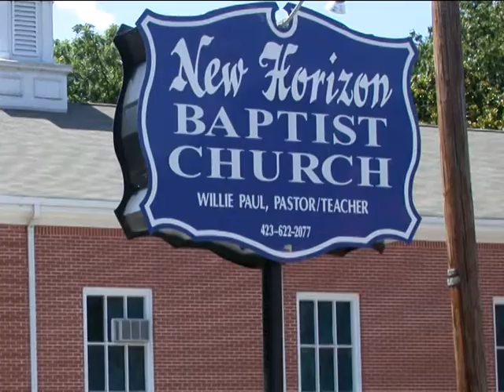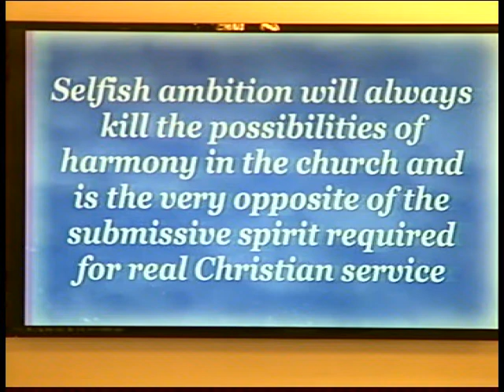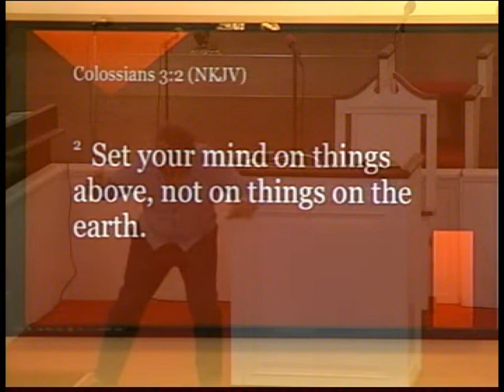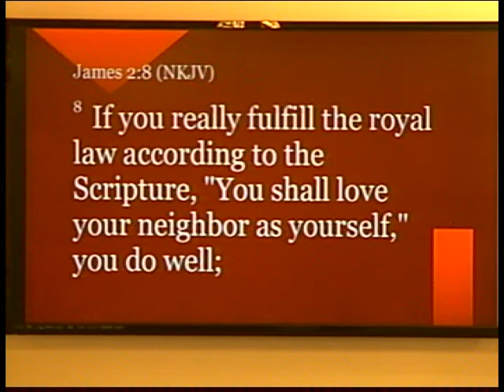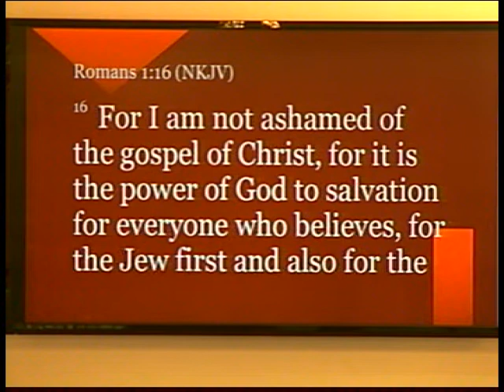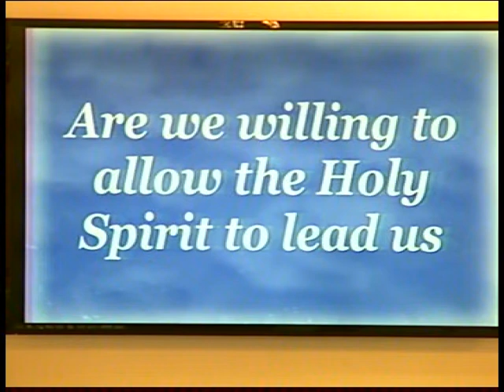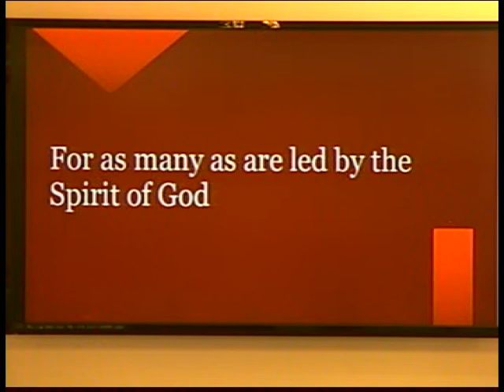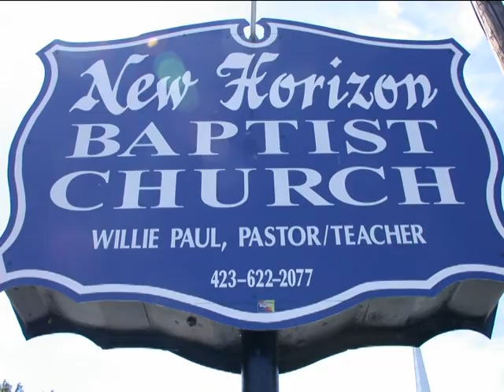NEW HORIZON BAPTIST CHURCH & LIFE APPLICATION FOLLOW THE HOLY SPIRIT 06262022